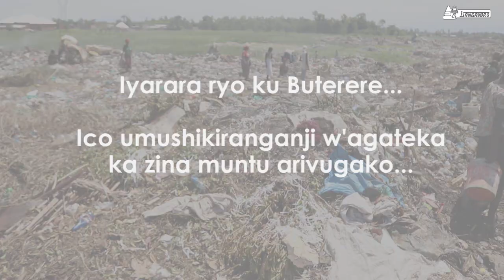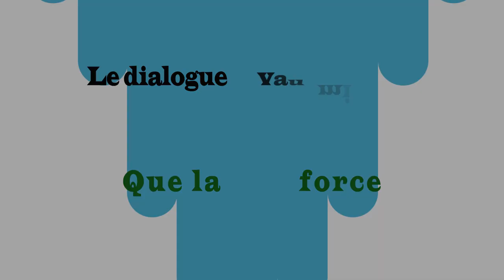Burundi: Kubw'umushikiranganji Martin Nivyabandi nta muntu yotungwa n'umucafu wo ku Buterere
Ubushikirangaji bwo gufatana munda  n'agateka ka zina muntu bwihaye ikirongo c'indwi zibiri buzobe bwakuye abantu babeshejweho nivyo batora ahatabwa ibicafu vyo